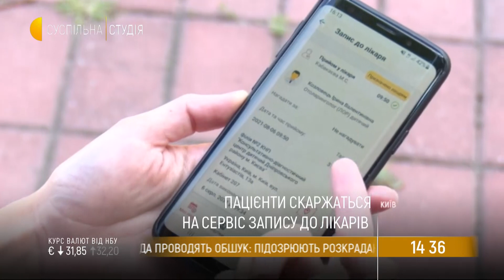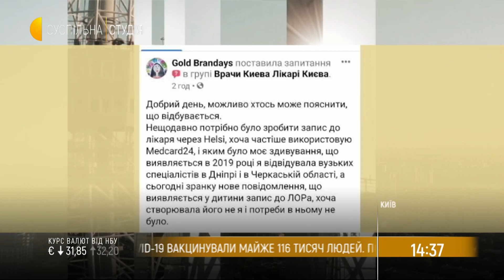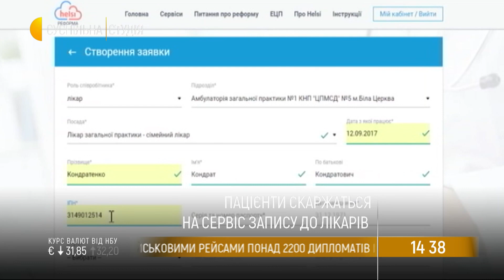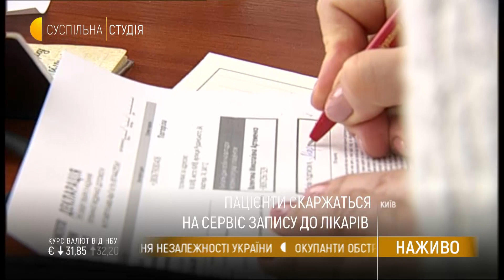Чому пацієнти скаржаться на сервіс запису до лікарів через eHealth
Helsi — медична інформаційна система для закладів охорони здоров'я та медичний портал для пацієнтів в Україні.
Портал для пацієнтів дає можливість знайти потрібного лікаря та записатися до нього на прийом онлайн, в клініці без черги отримати консультацію та мати доступ до своєї електронної медичної картки. Хоча є й видимі недоліки. Про проблеми з eHealth, а також пацієнтів які виявили, що в системі багато записів до лікарів, яких вони не відвідували – обговорював ведучий «Суспільної студії» Анатолій Єрема з гостем Євгеном Донцем, директор медичної інформаційної системи HELSI.